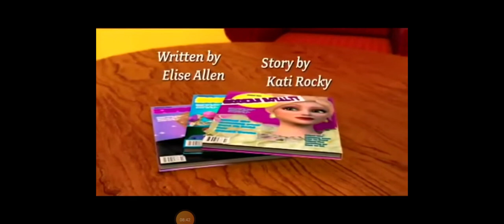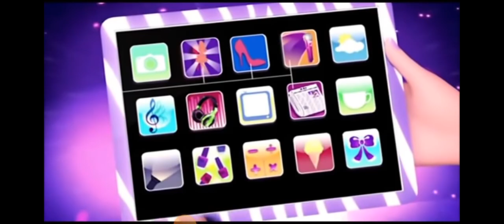barbie songs through the years part 2 2005 to 2012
BTW I really in crude the liev action songs from the live action barbie movie once I get to barbie 2023 era